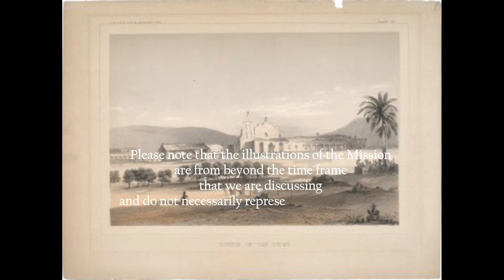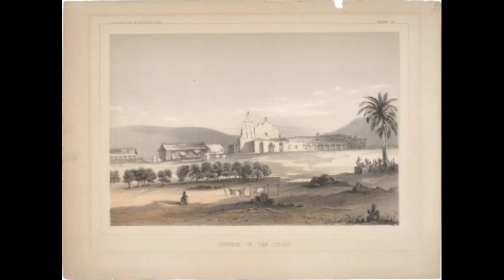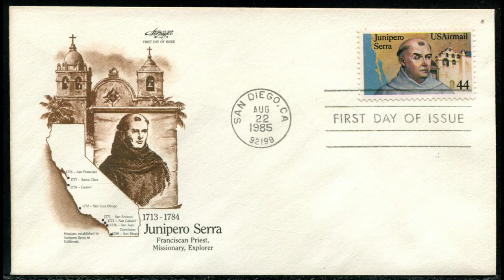San Diego History- The Early Years of Mission San Diego de Alcalá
Enjoy another History San Diego show as we learn about the early years following the 1769 Spanish Conquest (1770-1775) Learn about the 2nd tragic revolt attempt against the Mission in November, 1775 and about how the populations interacted and struggled in the early years. Our shows broadcast monthly from September thru May each year. Enjoy all of our shows at theleftturnnetwork.com
*The title card for Show #5 is an illustration of the Catholic Mass held in July, 1769 when Mission San Diego de Alcalá was founded as an organization.
San Diego, San Diego History, Junipero Serra, California History, Mission System, The Catholic Church, Mission San Diego de Alcalá , The 1775 Revolt, Luis Jayme